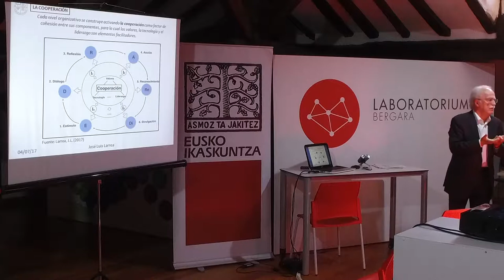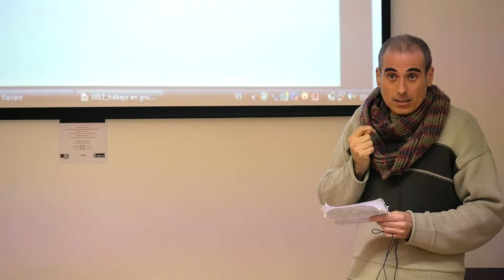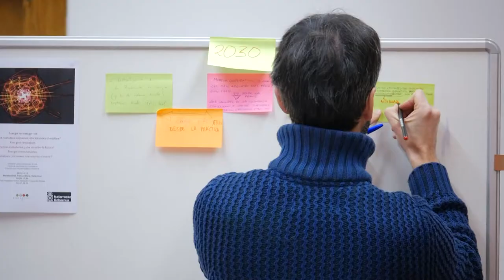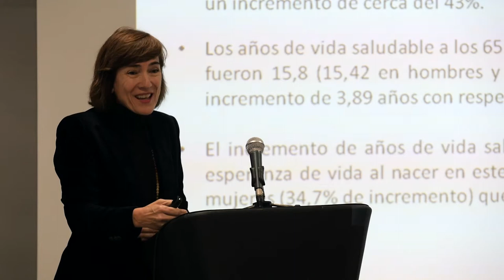Etorkizuna irudikatuz: Nahi dugun gizartea, izango dugun gizartea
XVIII. Kongresuko irekiera saioa Baionan
2018ko urriaren 5ean